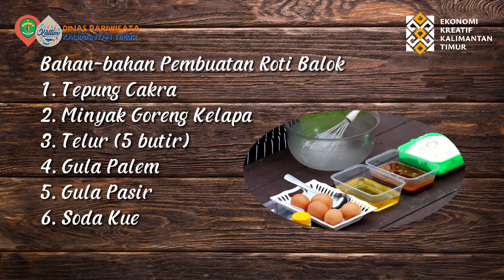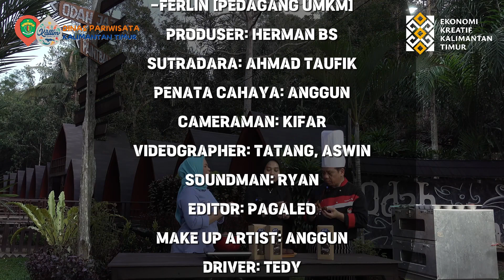Roti Balok Khas Kutai PPJI Kuliner Kalimantan Timur untuk Nusantara